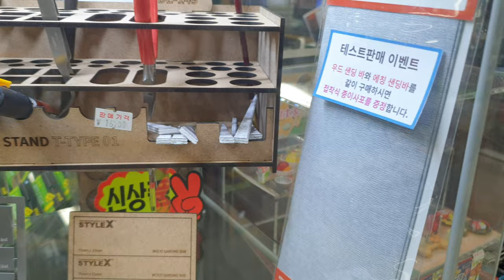튜닝타임즈 프라모델 강좌 Style X 스타일엑스 DIY 공구 세트의 확장성 체크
용산전자랜드 4층 아셈하비 매장에 전시되어 있는 스타일X 의 DIY 공구를 어떻게 사용하면 보다 더 폼나고 멋지게 작업이 가능한가를 디스플레이를 통해서 보여주고 있는데요, 이미 발매된 공구와 발매 예정인 공구들을 함께 세팅하여 전시를 통해 어떠한 확장성을 가지고 있는지 보여주고 있습니다^^ 튜닝타임즈